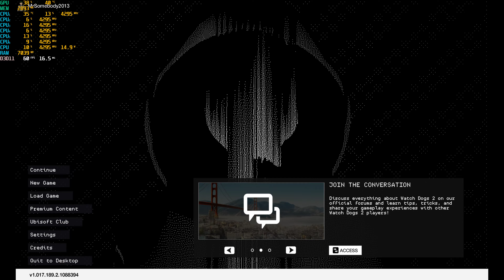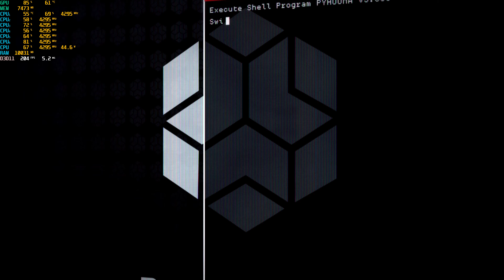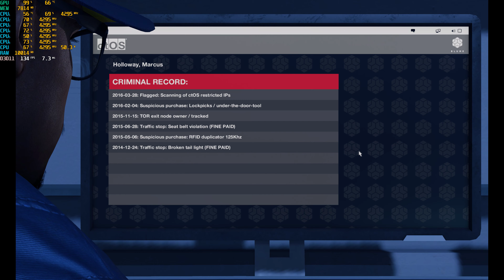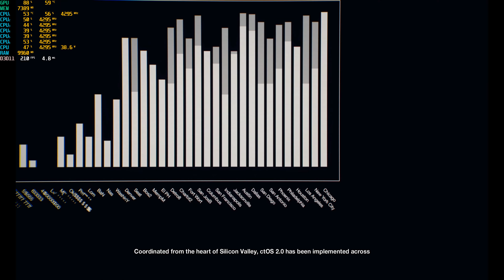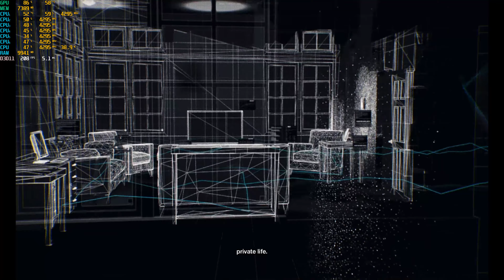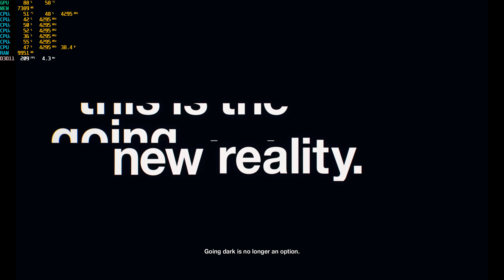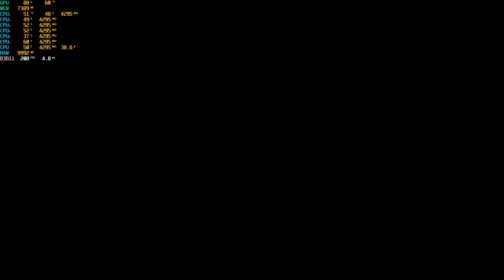Watch Dogs 2 in 2023 / 4K / 4070Ti / Ultra Settings / Hacking the world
We had this game with GTX980 and it did not end well.
So let's turn up the settings in 4K and see where it gets us.